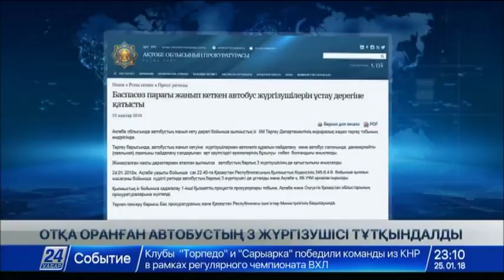Ақтөбе облысында 52 жолаушысы қаза тапқан автобус жүргізушілері қамауға алынды